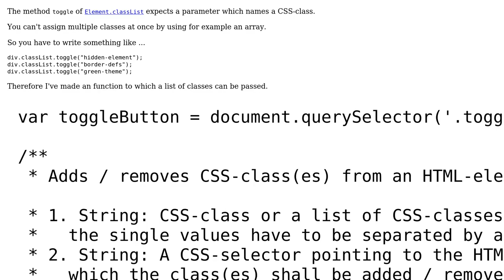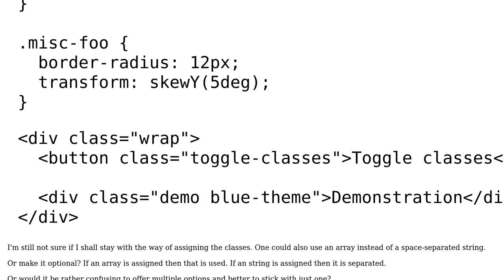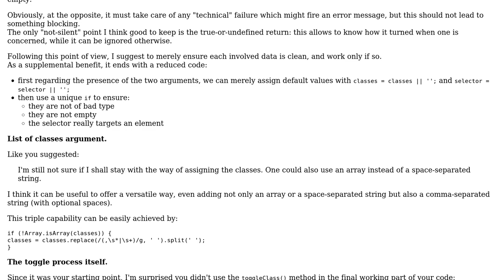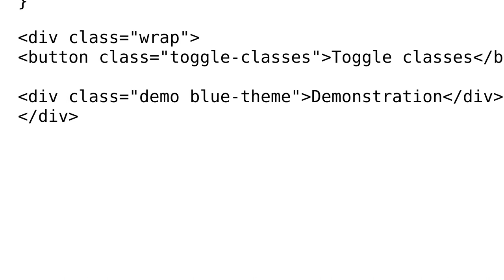Code Review: JavaScript function for to toggle multiple CSS-classes at once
With thanks & praise to God, and with thanks to the many people who have made this project possible! You are responsible for your own actions.